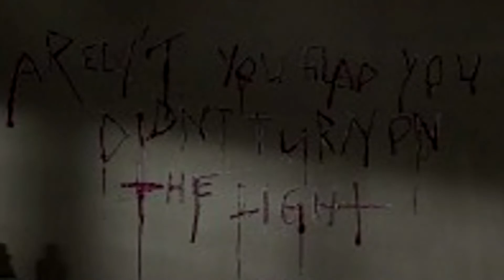Aren't You Glad You Didn't Turn On The Light? [CreepyPasta]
This is another short urban legend that I had fun recording, hopefully everyone likes this one!